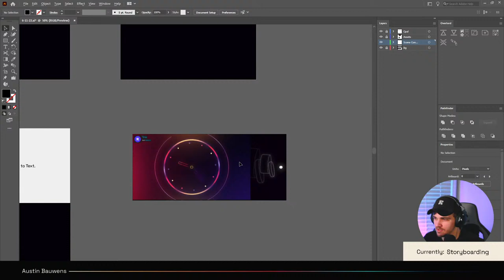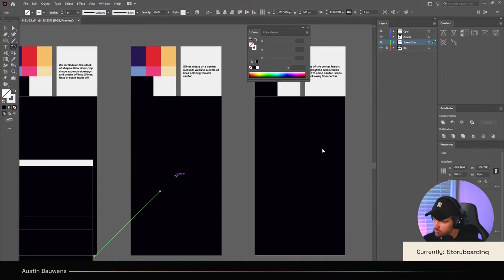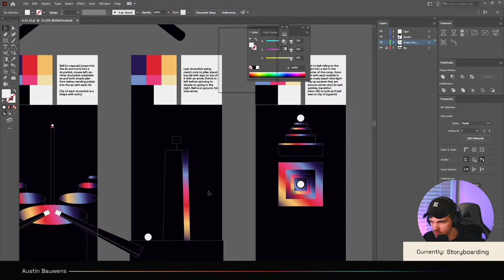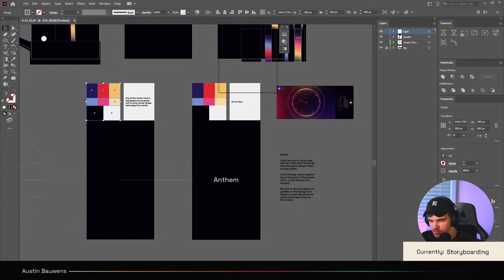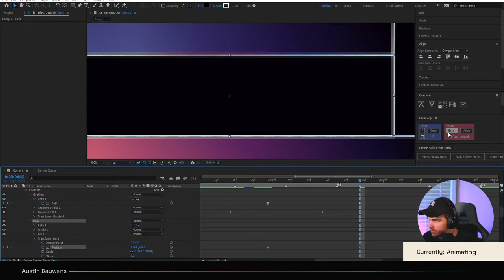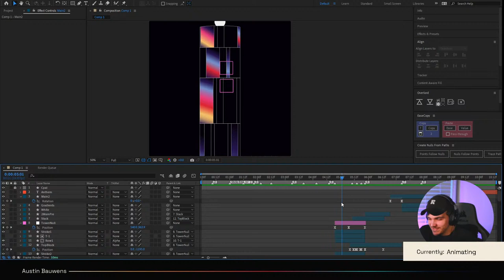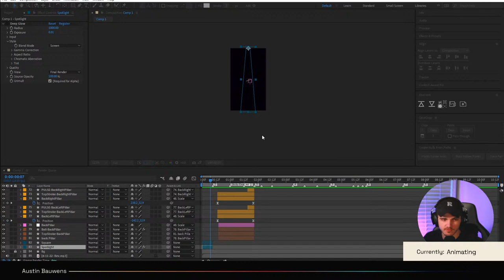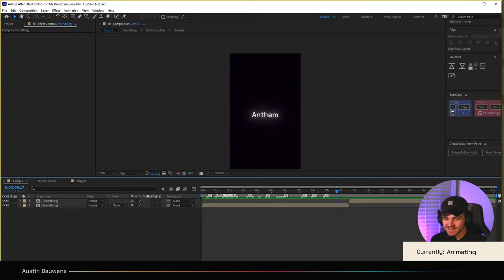Making A Dramatic Animated Loop! - Austin Bauwens Stream #6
I make animated loops every week - welcome to Weekly Stream #6!

Howdy! I’m Austin, a graphic and motion designer with 10 years of experience working in design for businesses and brands of all shapes and sizes. I grew up in Houston, TX and have lived in Raleigh, NC for the past 3.5 years. Day-to-day I handle the business development side of things at my 2-man design agency, Ravie.co, while still getting to jump into creative content production and cook up some spicy keyframes 🔥.